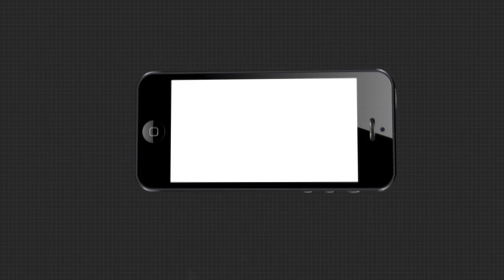ରାଜ୍ୟ ସରକାରଙ୍କ ନୀରବତାକୁ ନେଇ ଉଠିଛି ପ୍ରଶ୍ନ.....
ରଥଯାତ୍ରା ହେବ କି ନାହିଁ । ଏହି ପ୍ରସଙ୍ଗରେ ସୁପ୍ରିମକୋର୍ଟଙ୍କ ରାୟ ପରେ ରାଜ୍ୟ ସରକାରଙ୍କ ନୀରବତାକୁ ନେଇ ଉଠିଛି ପ୍ରଶ୍ନ । .ଅଡୁଆରେ ପଡିଛନ୍ତି ଖୋଦ୍ ରାଜ୍ୟ ସରକାର । ଗୋଟିଏ ପଟେ ସୁପ୍ରିମକୋର୍ଟରେ ସଠିକ୍ ତଥ୍ୟ ଉପସ୍ଥାପନ ନହେବାର ଅଭିଯୋଗ । ଅନ୍ୟପଟେ ଆଇନମନ୍ତ୍ରୀ ଓ ମୁଖ୍ୟଶାସନ ସଚିବଙ୍କ ଭୂମିକାକୁ ନେଇ ପୁଣିଥରେ ସରକାରଙ୍କୁ ଘେରିଛନ୍ତି ଜଗନ୍ନାଥ ପ୍ରେମୀ । ଯାହାକୁ ନେଇ କାଠଗଡାକୁ ଆସିଛନ୍ତି ରାଜ୍ୟ ସରକାର.